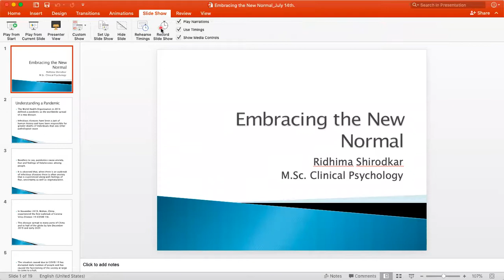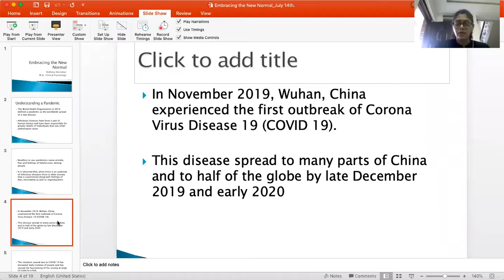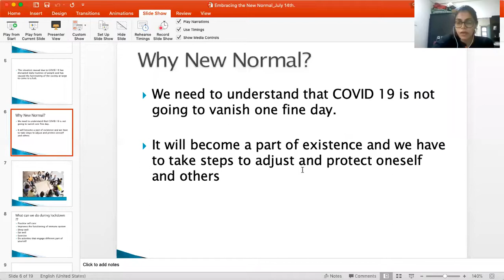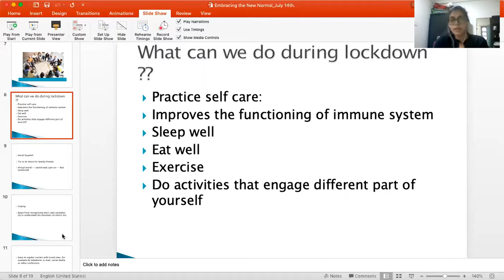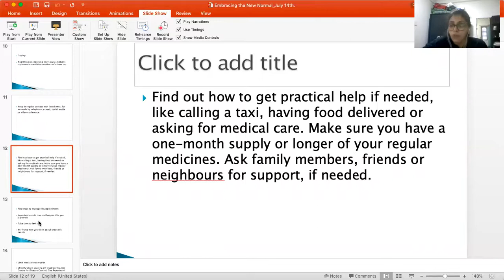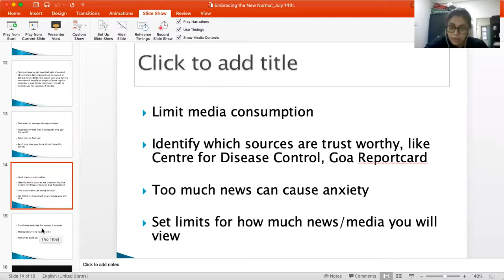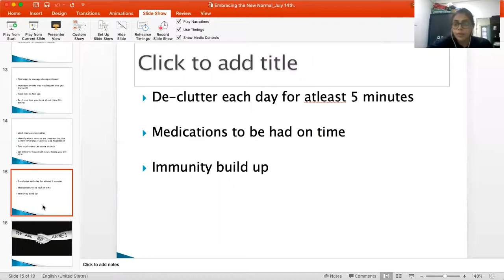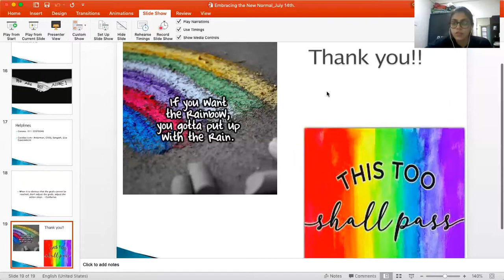Thriving Amidst Lockdown | Interactive chat session | Seniors@JACI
How do we all thrive amidst the lockdown ? A frank heart to heart interactive session moderated by Ridhima Shirodkar - who is a Clinician /Counselor / Lecturer in Psychology, Panjim.
To hear our 60 year olds of their everyday stories of self-sustenance during the isolation , to learn their fight stories over the limitations of the lockdown, we spoke with one another and spared many thoughts and thriving remedies to beat the isolation and anxieties!